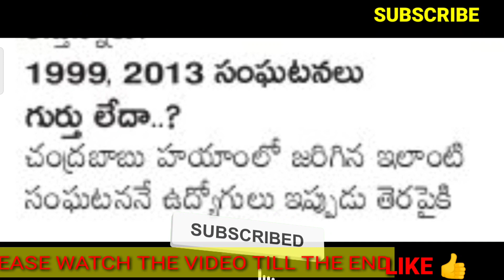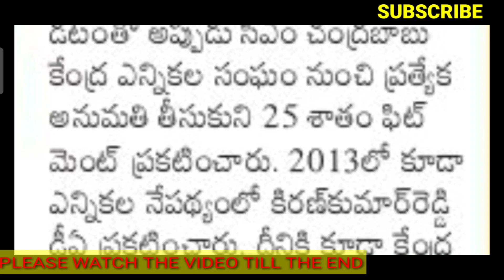PRC UPDATE/TELANGANA GOVT MAY CHANCE TO GIVE PRC ?/EC పర్మిషన్ తో పీఆర్సీ ఫిట్మెంట్ ప్రకటించవచ్చా ?